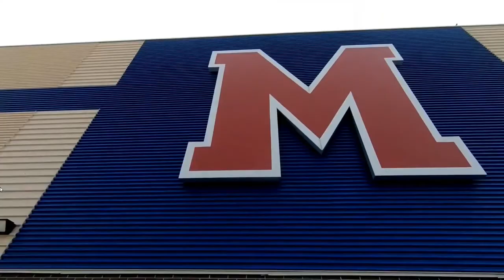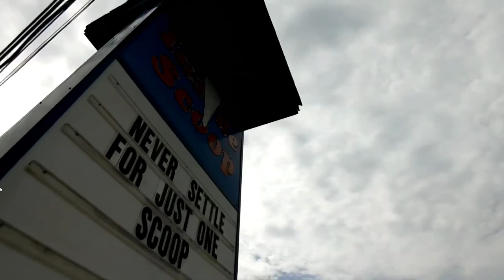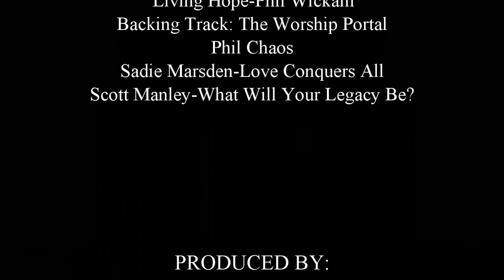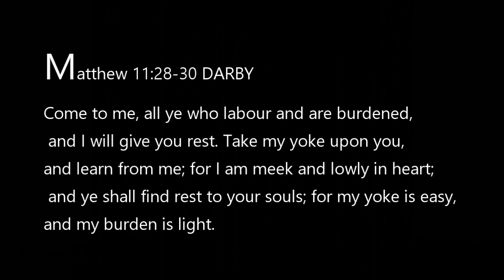Chains Will be Gone Event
Hello and welcome! Have you ever thought about the burdens you carry with you everywhere you go? Did you know that your life can change dramatically when you give these to God? You do not have to be chained down with the events of your past. It does not matter if you are a former drug, alcohol or other kind of addict, God can release you from these burdens. You can start a new life fresh full of freedom.
Starring:
Rudy Jimenez
Brenda Reutebuch
Sharon Nelson
Erandy Hood
Sadie Marsden
Tamara Chaos
Jeff Myers
Michael Moorer
Scott Manley

Backing tracks:
Living Hope:
performed by :
Brenda Jo Reutebuch
Sharon Nelson
Tamara Chaos

"Love Conquers All":
Words written and performed by Sadie Marsden
Sadie is also a member of the band called “Crimson Letters”

Jeff Myers:
"Sail Away"
Written and performed by Jeff Myers

Scott Manley
"What will your Legacy be?"
written and performed by Scott Manley